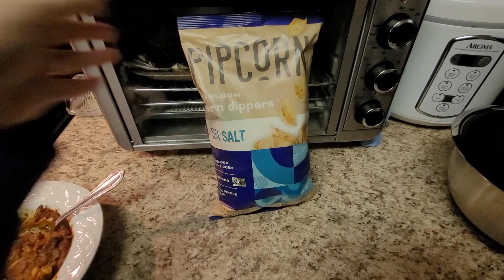Let's hang out & touch-up my roots, yeah? | Vlog 60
I finally committed to a color long enough to touch-up my roots.. Wow.

My brother's channel: @Cheffin' with Cheffrey